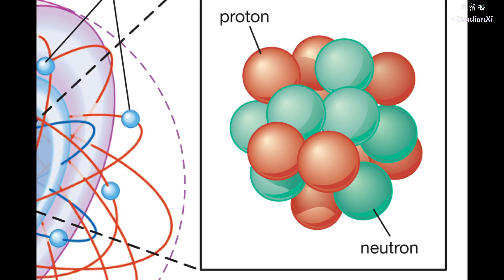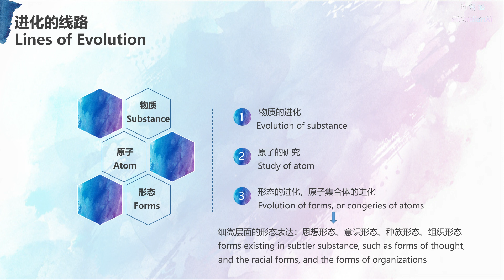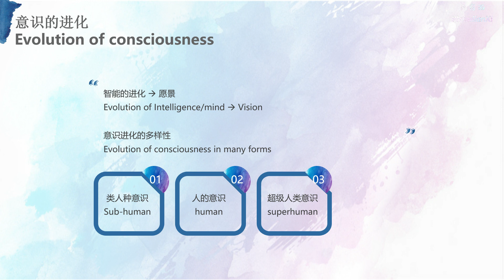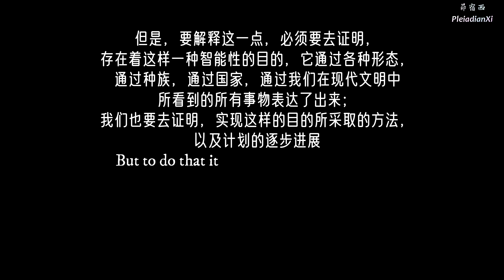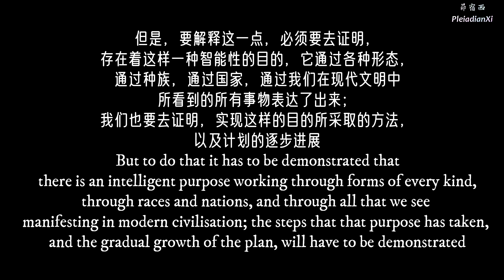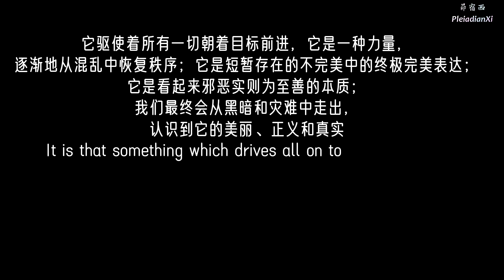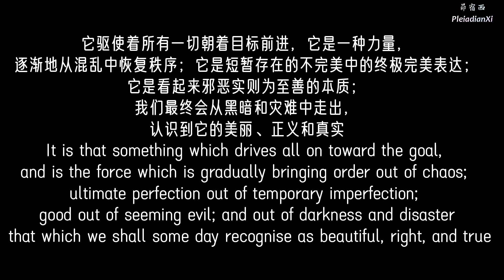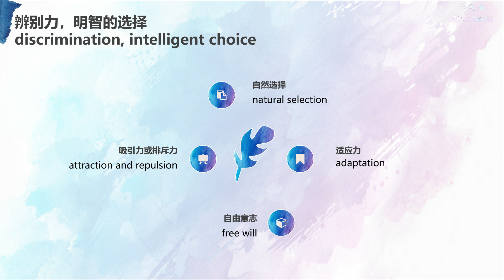[Eng sub] 原子的意识-进化的领域 The Consciousness of the Atom-The Field of evolution | 02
I should like to outline my plan this evening, to lay the groundwork for our future talks, and to touch upon the main lines of evolution.  The line that is most apparent is necessarily that which deals with the evolution of substance, with the study of the atom, and the nature of atomic matter.  Next week we will touch upon that.  Science has much to tell us about the evolution of the atom, [18] and has wandered a long way during the past fifty years from the standpoint of the last century.  Then the atom was regarded as an indivisible unit of substance; now it is looked upon as a centre of energy, or electric force.  From the evolution of substance we are led very naturally to the evolution of forms, or of congeries of atoms, and there will then open up to us the interesting consideration of forms other than the purely material,—forms existing in subtler substance, such as forms of thought, and the racial forms, and the forms of organisations.  In this dual study, one of the aspects of deity will be emphasised, should you choose to use the term "deity," or one of the manifestations of nature, should you prefer that less sectarian expression.
我要概述一下今天晚上的内容，以便为以后的讲座奠定基础，也要讲到进化的主要路线。最明显的那条进化路线，必然涉及到物质的进化，涉及到原子的研究，涉及到原子物质的本性。这部分会在下周讲到。有关原子的进化，科学已经告诉我们了很多，从上个世纪的视角来看，在过去的五十年中已经有了很大进展。后来，原子被认为是组成物质的不可分割的基本单位。
现在，原子被视为能量中心，或者说电子能的中心。研究物质的进化，我们很自然地被引领着去研究形态的进化，或者说，原子集合体的进化，接下来，我们就会对这些形态进行饶有兴趣的思考，而不是把注意力仅仅放在物质上，这些形态也存在于更加细微的层面，比如，思想形态，种族形态，还有组织形态。在这项双重意义的研究之中，神性的一个方面要进行强调，我们可以使用“神性”这个术语，如果你不喜欢这样宗教化的表达，换个词，我们也可以说，自然的一种表现形式。

We shall then be led to the consideration of the evolution of intelligence, or of the factor of mind which is working out as ordered purpose in all that we see around us.  This will reveal to us a world which is not blindly going on its way, but which has back of it some plan, some co-ordinated scheme, some organised concept which is working itself out by means of the material form.  One reason why things appear to us so difficult of comprehension is involved in the fact that we are in the midst of a transition period, and the plan is as yet imperfect; we are too close to the machinery, being ourselves an integral part of the whole. [19] We see a little bit of it here, and another little bit there, but the whole grandeur of the idea is not apparent to us.  We may have a vision, we may have a high moment of revelation, but when we contact the reality on every side, we question the possibility of the ideal materialising, for the intelligent relationship between the form and that which utilises it seems so far from adjustment.

然后，我们会被引领着去研究智能的进化，或者说，把我们所看到的世界架构起来的心智因素的进化。它会向我们揭示这样一个世界：它不是盲目地前进，而是在其背后有一些计划，一些协调性的架构，一些框架性的概念，通过物质形态，这些概念得以表达。我们之所以觉得这些难以理解，原因之一是我们正处于转型期，计划尚不完善；我们远非个体这样简单，我们是一个大的整体的组成部分。我们在这里看到了一点点，在那里看到了一点点，但是这种整体的宏伟性对我们来说并不显著。我们可能有一个愿景，我们在某个时刻可能得到启发，但是当我们在与生活中的各个层面打交道时，我们就开始质疑把那个理想在物质层面进行表达的可能性，因为形态和利用形态进行表达之间的这种智能层面的关系，需要太多的整合。

The recognition of the factor of the intelligence will inevitably lead us to the contemplation of the evolution of consciousness in its many forms, ranging all the way from those types of consciousness which we consider sub-human, through the human, up to what may be logically posited (even if it may not be demonstrated) to be superhuman consciousness.  The next question which will face us will be, What lies back of all these factors?  Is there, behind the objective form and its animating intelligence, an evolution which corresponds to the "I" faculty, to the Ego in man?  Is there in nature, and in all that we see around us, the working out of the purpose of an individualised self-conscious Being?  If there is such a Being, and such a fundamental existence, we should be able to see somewhat His intelligent activities, and to watch His plans working towards fruition.  Even if we cannot prove that God is, and that the Deity exists, it may be possible to say, at least, that the hypothesis that He exists is a reasonable one, a rational suggestion, and a possible solution of all the mysteries we see around us.  But to do that it has to be demonstrated that there is an intelligent purpose working through forms of every kind, through races and nations, and through all that we see manifesting in modern civilisation; the steps that that purpose has taken, and the gradual growth of the plan, will have to be demonstrated, and from that demonstration we shall perhaps be able to see what lies ahead for us in the coming stages.